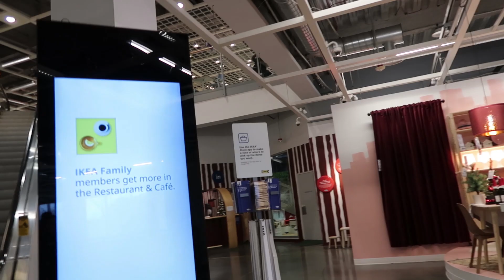Cinnamon de canela 😋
Unos ricos 😋 cinnamon , ademas Les muestro el mueble que compre en IKEA